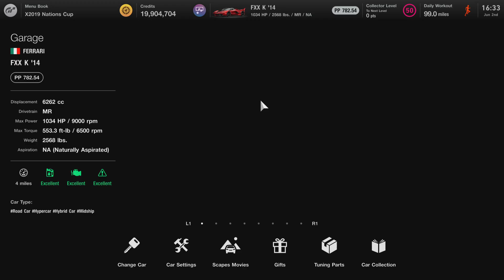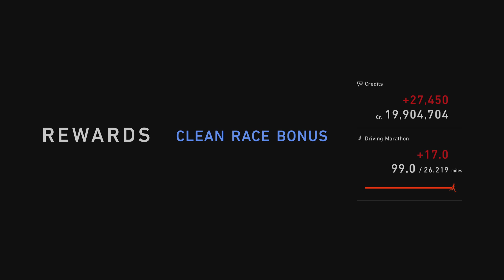2014 Ferrari FXX K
0:00 Startup
1:39 Race
9:14 Showcase
16:45 Results